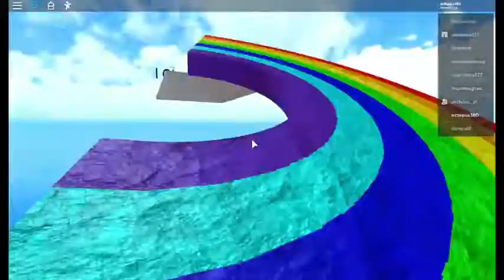ROBLOX NO JUMPING OBBY REALLY EASY!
sub or no cookie :)